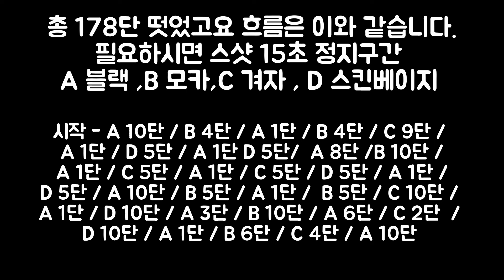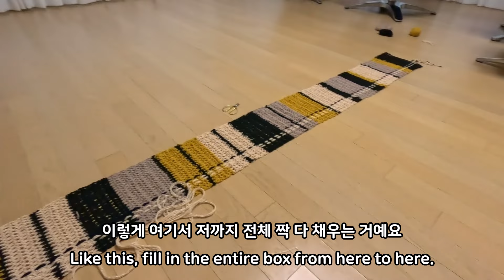(ENG) 양면이 똑같은 노바체크 코바늘 목도리 / Nova check crochet muffler with the same sides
안녕하세요 니팅게일 입니다.

언제든지 문의사항은 네이버 스마트스토어 니팅게일 톡톡문의하기로
남겨주시면 더 빠른 응대가 가능하십니다.

이번목도리는 얇은 실이지만 코바늘 8호를 사용해 빠르고 쉽게
만들수 있는 체크 목도리 입니다.

생각보다 난이도가 낮고 속도가 빨라 수고에 비해 완성도가 좋아
선물하기 딱 좋은 아이템 같아요~~

많이 예뻐해주세요 감사합니다.

*영어자막은 그냥 프로그램이 자동으로 돌려 붙인것이라
저도 모릅니다. ㅎㅎㅎㅎ 영알못이예요 전문가님들 보시다 거슬려도
걍 패스해 주세요 지적 노노 ! 들어도 모름요 .